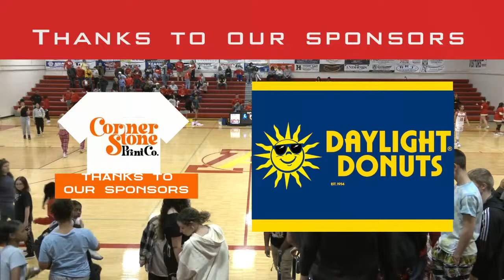AHS Varsity Basketball vs Schlagle (02/23/24)